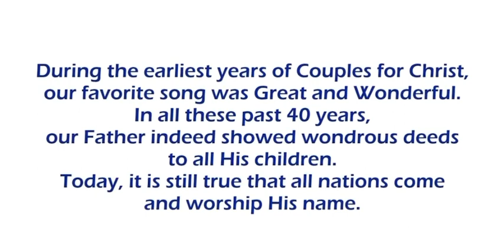Great and Wonderful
Couples for Christ (CFC)
40th Anniversary

Great and Wonderful Love

Great and wonderful are thy wonderous deeds,
O Lord God the Almighty.
Just and true are all thy ways, O Lord. King of the ages art thou!
Who shall not fear and glorify thy name, O Lord?
For thou alone art holy thou alone!
All the nations shall come and worship thee,
For thy glory shall be revealed.
Halle-lujah, halle-lujah! Halle - lujah, a - men!
Lai lai lai lai lai, lai lai lai lai lai
Lai lai lai lai lai, lai lai lai lai lai lai,
lai,
[Repeat Lai lai...]